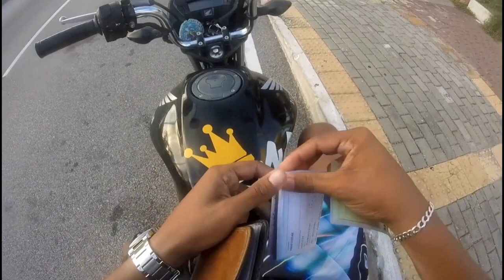TOP MELHORES ENQUADROS POLICIAIS (ep01)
fala rapaziada prazer mais um vídeo pra vcs se divertir conosco e nois tamo junto